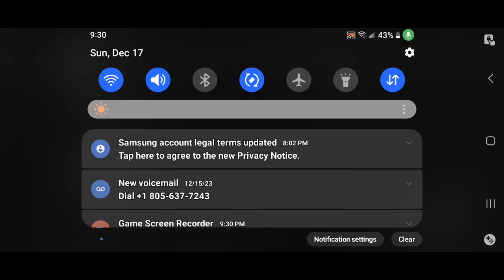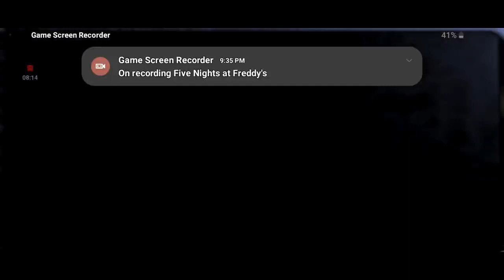Me and my sister playing five nights at Freddy's.